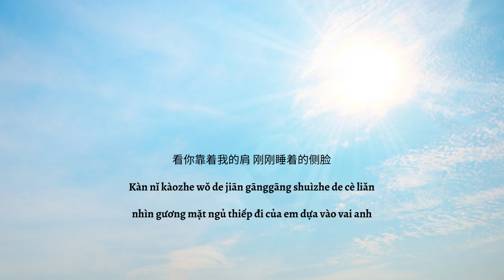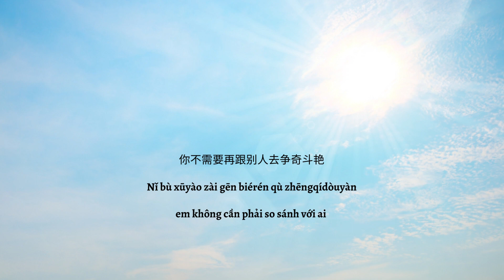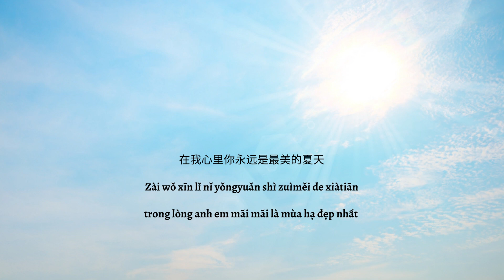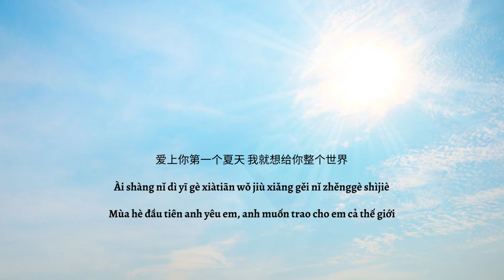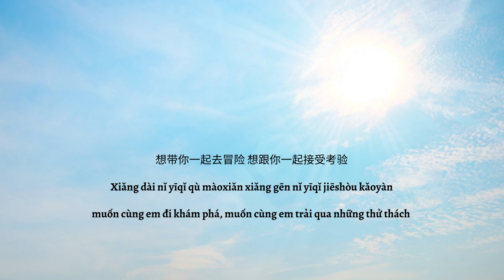(Vietsub + Pinyin) Ái Hạ / 爱夏– Hồ Hạ / 胡夏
Song : Ái Hạ/ 爱夏
Singer : Hồ Hạ / 胡夏